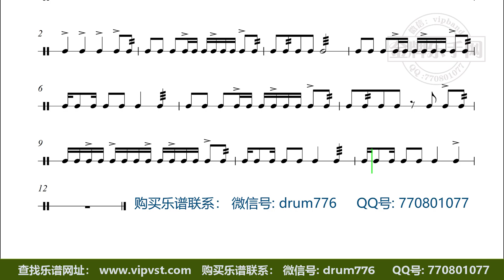【金牌乐手】2024.军鼓练习. 3